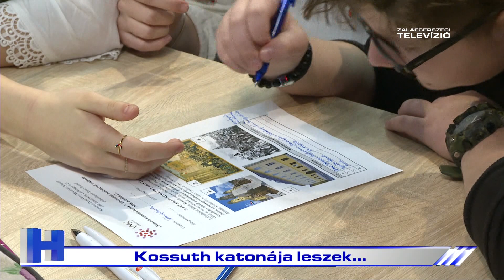Kossuth katonája leszek... – ZTV Híradó 2023-03-17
Kossuth katonája leszek… címmel rendeztek történelmi vetélkedőt általános iskolásoknak. A Keresztury VMK-ban megtartott programra a megye több iskolájából 18 csapat érkezett. A 19. század történelméhez és kultúrtörténetéhez szorosan kapcsolódó megmérettetésre hetek óta készültek a diákok.